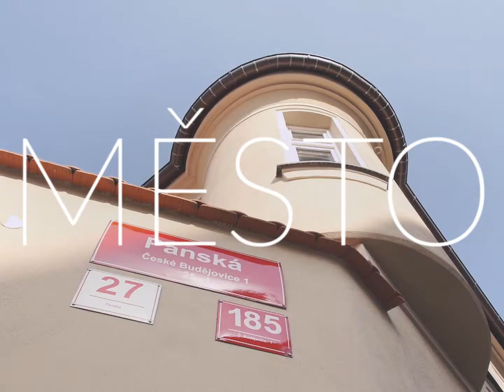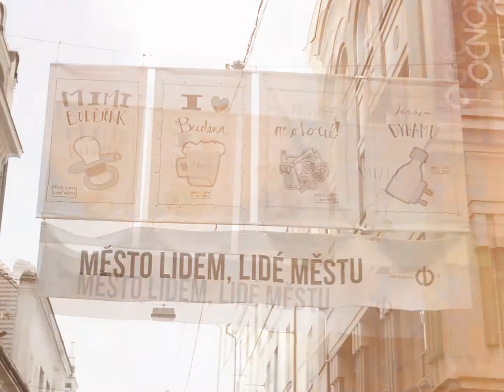MLLM 2017 1.2